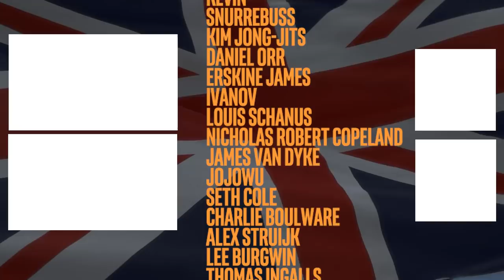STRONGEST Start In CK3 - Crusader Kings 3 FACTIONS Guide, Tips, Tutorial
Sub to memes channel: @feedbackmemes Charlemagne is GONE and it's up to his grandchildren to try and restore his former glory! Restore the Holy Roman Empire? Become the last remaining Karling? Dismantle every faction that tries to stop you? YEAH, in this game we're doing all of that. This Crusader Kings 3 game will show you MANY ways of restoring your Grandfathers empire BUT also how to deal with the internal factions that will slow you down. Ready to exploit, cheat and conquer your way to victory?

☑ Viewed? ☐ Liked? ☐ Commented? ☐ Bell? ☐ KING OF THE CASTLE, KING OF THE CASTLE

Paradox Development Studio brings you the sequel to one of the most popular strategy games ever made. Crusader Kings III is the heir to a long legacy of historical grand strategy experiences and arrives with a host of new ways to ensure the success of your royal house.

0:00 Intro
0:48 The Video

Title: Sicilians Tower Rush Is BROKEN - AoE2 Definitive Edition

My Last Video: HARDEST HOI4 AI - Multiplayer Hearts of Iron 4